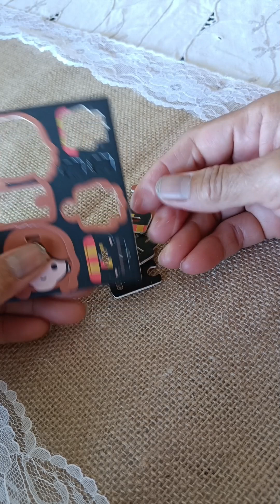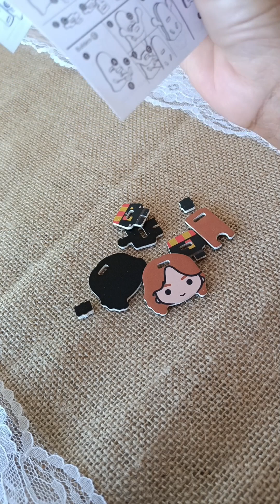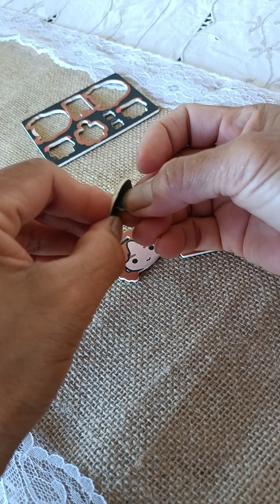Pang Tanggal Stress!!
playing puzzle